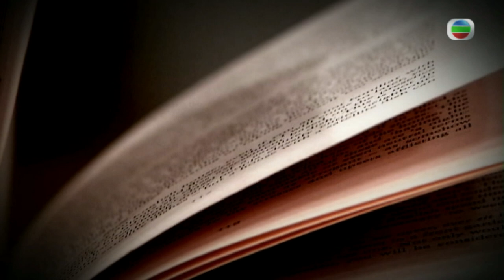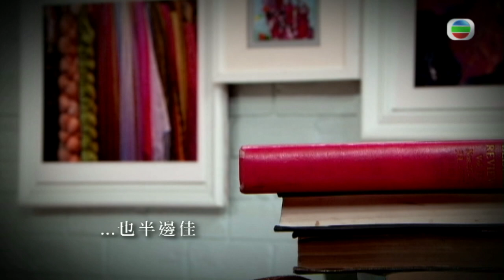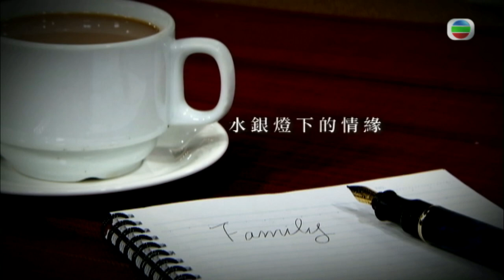以時相聚｜官方完整版｜銀壇神雕俠侶｜羅啟銳｜張婉婷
【 以時相聚 】銀壇神雕俠侶 羅啟銳 張婉婷
由馬時亨以及林以諾牧師主持嘅清談節目《 以時相聚 》，呢集邀請到羅啟銳以及張婉婷上嚟探討佢哋嘅心路歷程。

Like + Follow = 緊貼 TVB 各劇集及藝員動態！